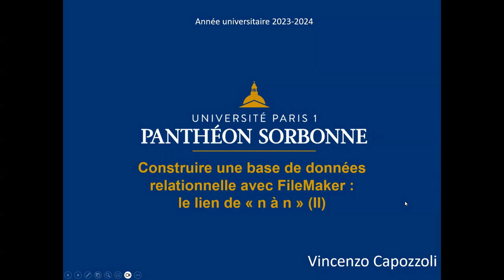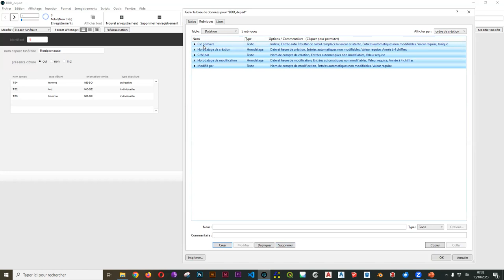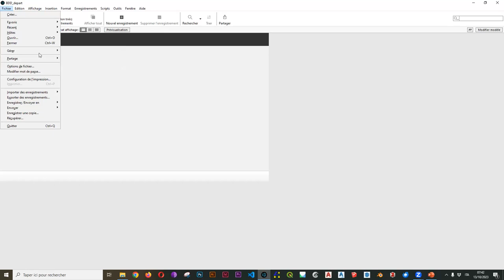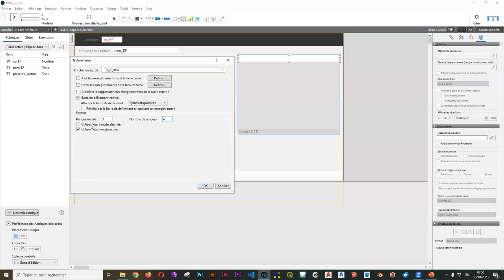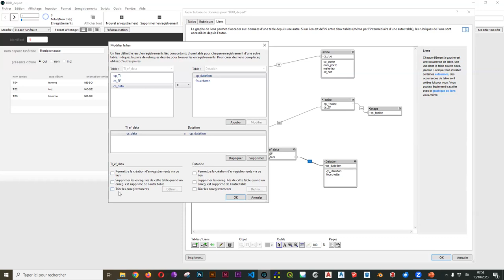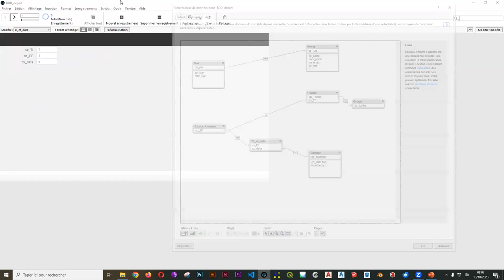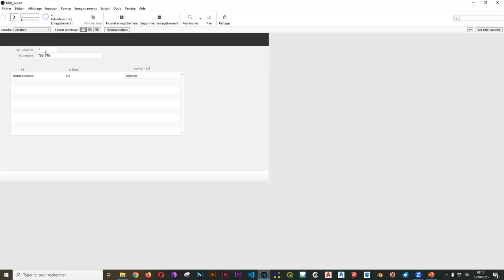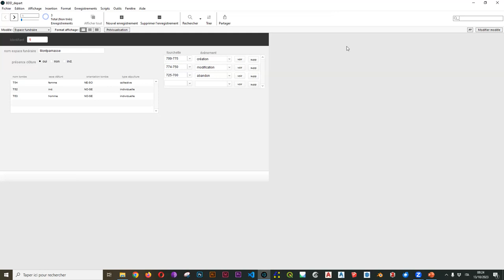Construire une base de données relationnelle avec FileMaker : le lien de « n à n » (II)